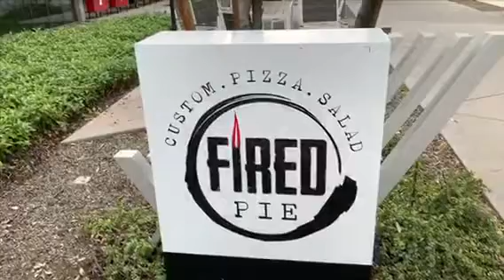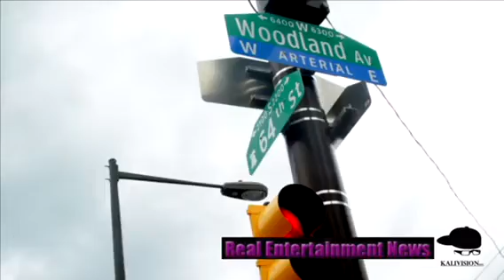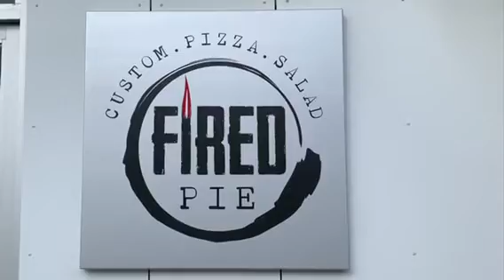Best Brick Oven Pizza In Phoenix Arizona | Fire Pie Has Pizza Hut Bet For Sure | Leftys Food Reviews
Today we are looking for the best brick oven pizza in Phoenix Arizona and we may have found it. Fire Pie has pizza hut bet by a long shot and we are going to show you on this episode of Leftys food reviews.

Fired Pie brick oven pizza has a unique taste that will have you going for seconds and grabbing to go orders for the family at home. fired pie Arizona is a real thing because it is local to the valley.

So just know once you have had it you will not go anywhere else. We can honestly say that fired pie is top 5 best pizza in Arizona.

If You Want To Support Lefty But Do Not Want To Give Cash Money, Check

Out His Wishlist And Support By Getting Him Something He Needs Or Wants:

0:00 Intro Starts
0:35 Intro Ends
0:40 Video Starts
7:15 Video Ends